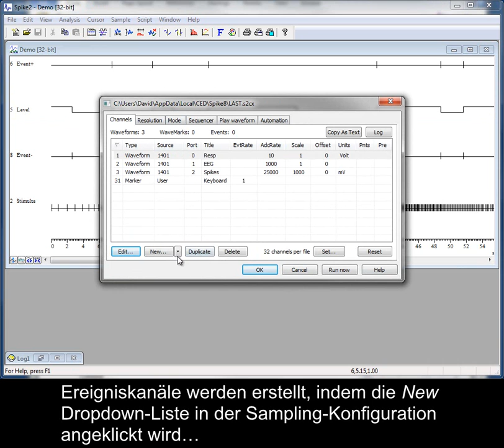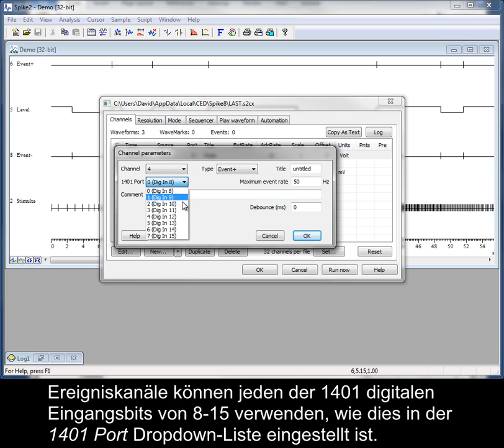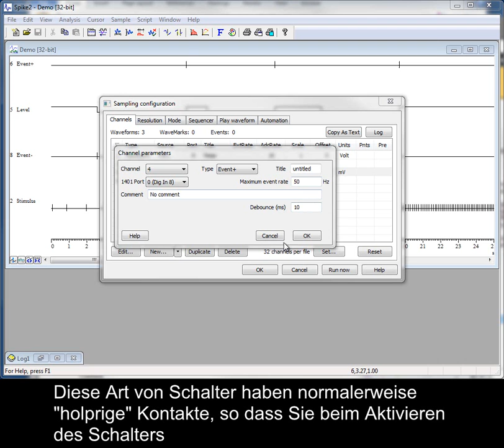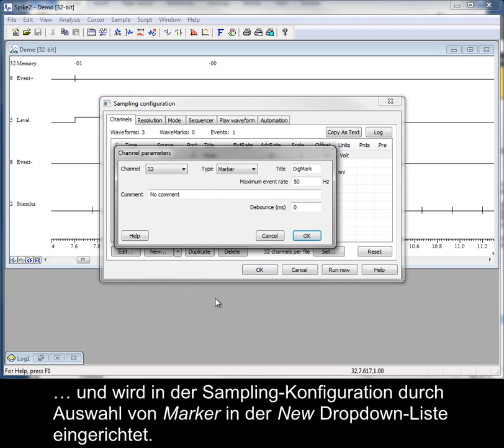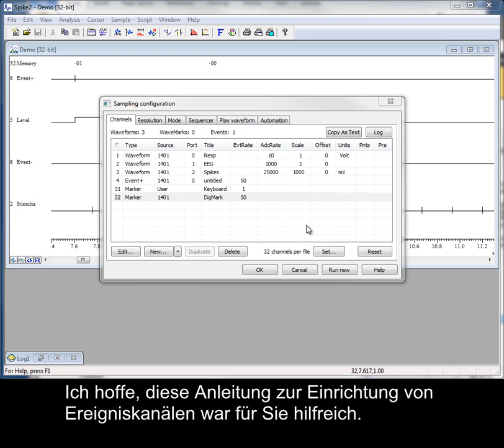Spike2-Video-Anleitung : SamplingEventsG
Ereigniskanäle stellen Zeitstempel dar, wie z. B. die Ausgabeimpulse eines Stimulators, der an einen digitalen Eingang eines 1401 angeschlossen ist, z. B.: Ereigniskanäle können Zeitstempel erfassen, die auf dem ansteigenden Rand eines digitalen Impulses (Event+), dem abfallenden Rand eines digitalen Impulses (Event-) oder auf beidem basieren (Level). Diese Videoanleitung beschreibt, wie Ereigniskanäle für das Sampling eingerichtet werden.